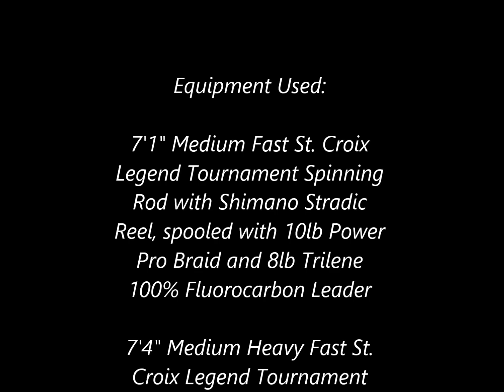Tackle Shack TV Kerry Frey 4/8/20 NED & Red Eyed Shad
"Fear the Beard" Kerry Frey goes on a Largemouth Bass frenzy today!  See his advice here for NED rigging and rattle trap type baits.